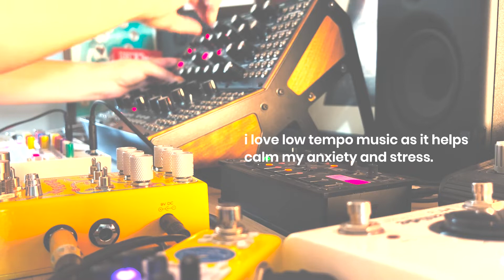Moog mother 32 x Subharmonicon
Effects:
Eventide H9 max
Bananana
Chase Bliss Habit
Microgranny (drone texture)